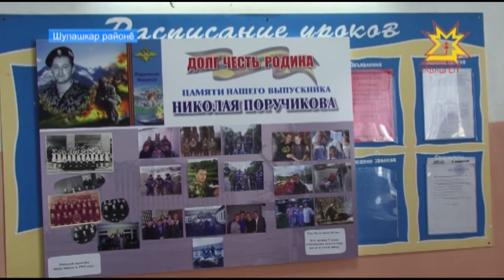Николай Поручикова халалланă ăмăрту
Патак туртассинче кам вăйлăрах? Шупашкар районĕнчи Атайкасси вăтам шкулĕнче мас-рестлинг енĕпе ăмăрту иртрĕ. Ăна Николай Поручиков милици майорне халалланă. 6 çул каялла вăл Çурçĕр Кавказ тăрăхĕнче синкерте вилнĕ.